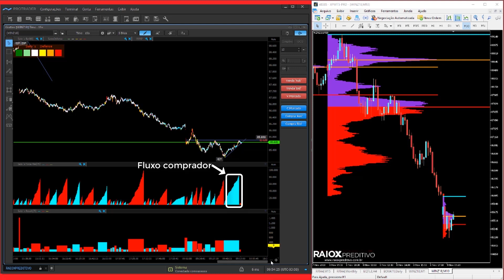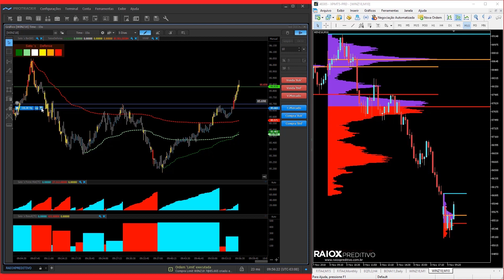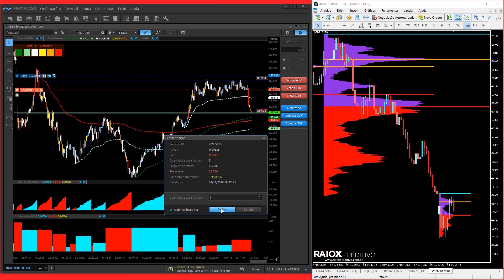TRADER: O PODER está na MENSAGEM e não no MENSAGEIRO - Day Trade na prática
Nesse vídeo o Sato Trader dá uma explicação muito didática sobre o que realmente move o Mercado. Ele também fala sobre o como o trader deve enxergar a Bolsa de valore de forma realista e correta. Muitas vezes essa virada de chave mental faz toda a diferença entre o Trader que sabe fazer dinheiro e aquele que não sabe.

Esse vídeo se trada de dicas e day trade na prática sobre como operar seguindo o fluxo institucional dos Big Players.

Gostaria de falar nesse vídeo um pouco sobre minhas ideologias de trading. Vamos lá, acredito que os resultados no trading vem depois do aprendizado, não o contrário, os resultados são consequência de um "aprendizado" e experiência "sólida" no trading. Embora cada um de nós participe no mercado com diferentes metas e objetivos, somos "realistas" sobre o "risco" que é "inseparável" do mercado e buscamos aprimorar a cada dia nossa leitura de mercado para não sermos "dilacerados" pelos players institucionais. Acredito que a análise de preços e padrões gráficos sozinhos (EFEITOS) - sem análises de volume simultâneo (CAUSA) – perde o cenário na negociação. Anote essa frase e cole no teto da sua cama e repita 100x “Na bolsa de valores o preço é o mensageiro, não a mensagem! A mensagem é o volume!” Nunca se esqueça que os graficos tem memória: os níveis de preços em que os big players brigaram são propensos de serem níveis de interesse novamente. Acredito que não existe uma resposta "única" para entender o comportamento do mercado. No entanto, todas as soluções de trading que procuro desenvolver são "moldadas" em cima do estilo "institucional" e "profissional de análises de mercado", que através de muito estudo e dedicação de 2 décadas, me revelaram  a informação mais importante sobre os mercados que é o RASTRO DO DINHEIRO ESPERTO! ESSA É MINHA CRENÇA SOBRE OS MERCADOS. Procuro sempre através do autoconhecimento me adaptar tanto na parte analítica como comportamental e operacional,busco a cada dia mudanças de melhorias continuas em minha evolução como trader e educador. Somos como atletas profissionais e devemos continuar o treinamento para nos tornarmos o melhor que podemos ser. Como diz o grande mestre Tony Robbins "A prática leva a perfeição.

💻 QUER APRENDER A OPERAR COMO NÓS? CONHEÇA NOSSO CURSO